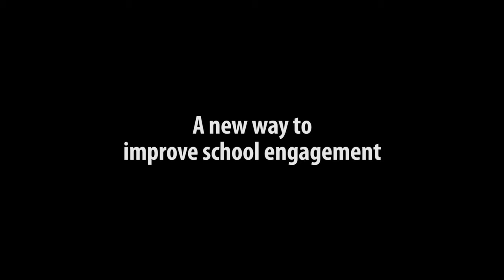The Inspired School Year Engagement Package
The Inspired School Year Engagement Package offers a full year of resources highlighting the importance of a positive environment for teachers, students, administration, and parents.

Offering inspiring films in convenient formats, step-by-step facilitation guides with thought provoking questions and fun new exercises, this special package will prove to be an amazing toolset in highlighting the importance of a positive environment for teachers, students, administrators, and parents.